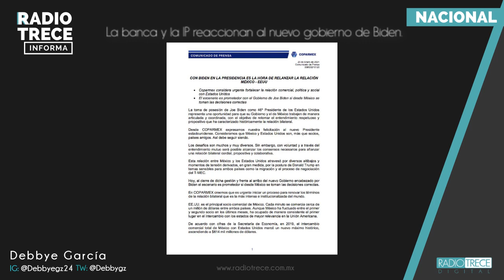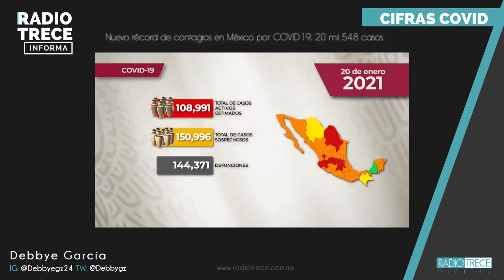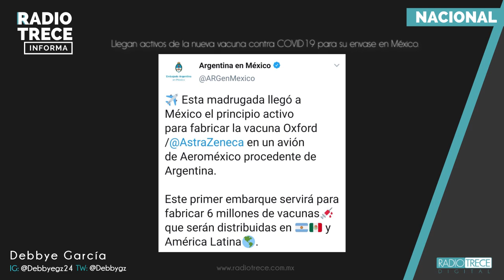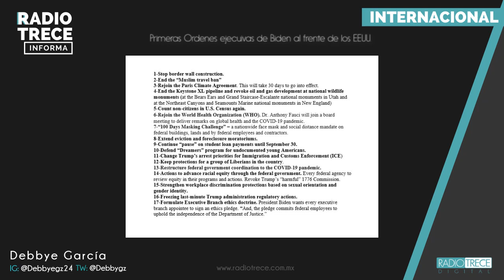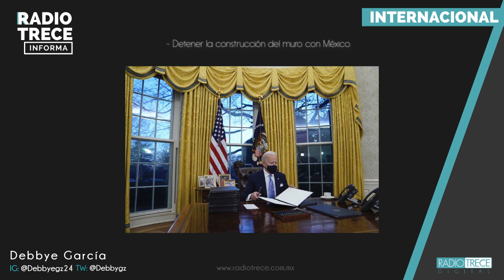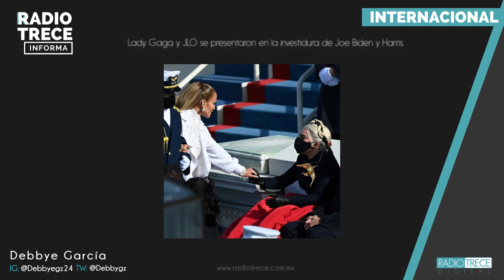Radio 13 Informa: Primeras Ordenes ejecutivas de Biden al frente de los EEUU.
RadioTreceInforma con Deby Garcia

La información más relevante del momento.

- Deseo que le vaya muy bien a Joe Biden en su gestión: AMLO.
- Hasta 7 años de cárcel para quienes lucren con tanques de oxígeno en la CDMX.
- Primeras Ordenes ejecutivas de Biden al frente de los EEUU.
- Kamala Harris hace historia como la primera Vicepresidente de EEUU.
- Lady Gaga y JLO se presentaron en la investidura de Joe Biden y Harris.

De lunes a viernes en punto de las 8:30AM no te pierdas.